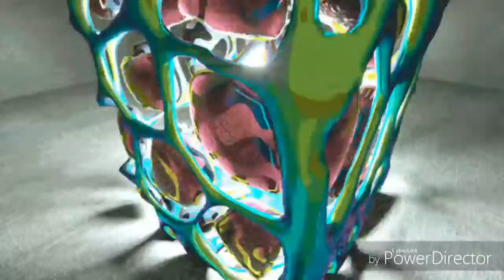#133 Шаман (Розочка) Vinil Stingls